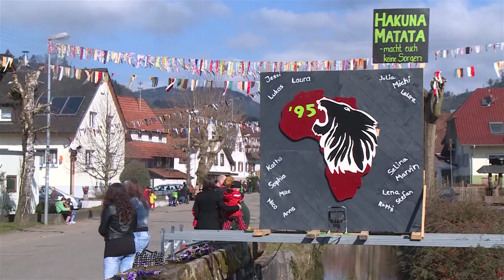Fasentumzug 2014 Ohlsbach